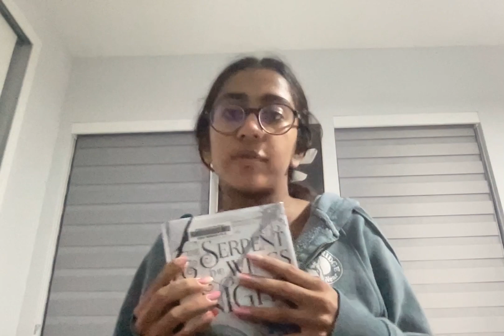book review (The serpent and wings of night)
Heyy!

This is my book review of The serpent and the Wings of Night.

Overall, it's pretty decent, not a bad book, I gave it a 4/5 on Goodreads.